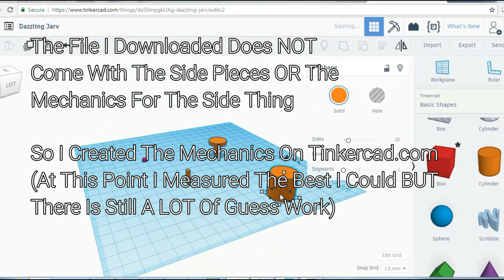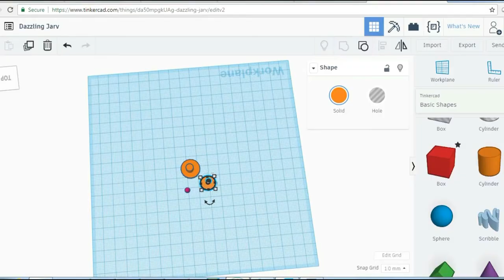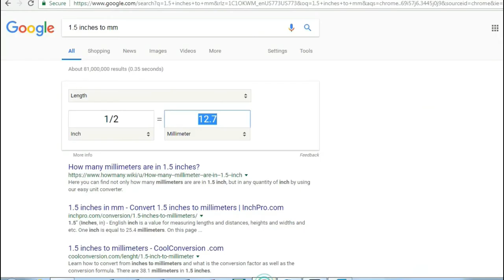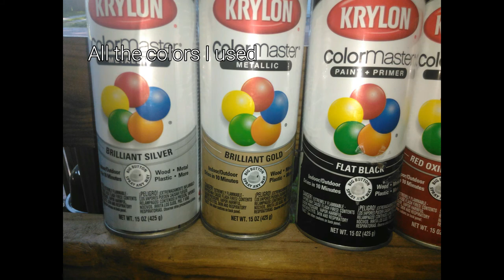3D Printed DIY Boba Fett Helmet Build